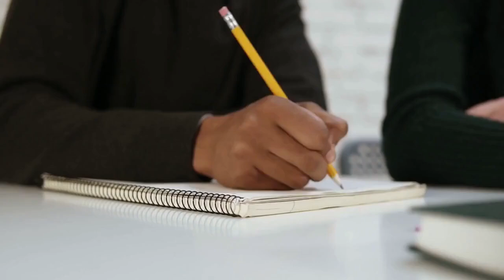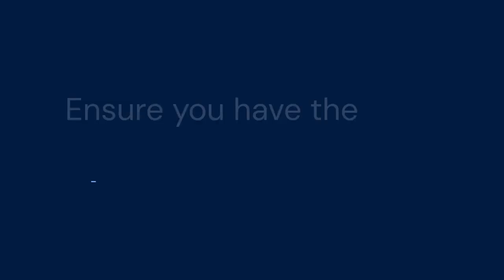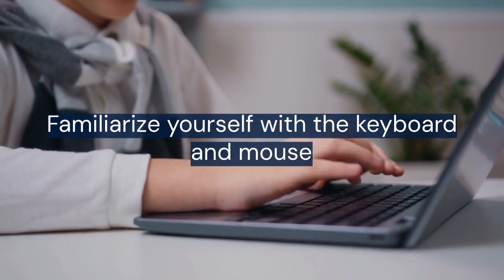How to open tcs ion digital zone?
To access TCS iON Digital Zone, begin by visiting the designated TCS iON website, typically provided by your institution or organization. Look for a "Login" or "Sign In" button on the homepage. Click this button and you'll be prompted to enter your unique username and password, credentials assigned to you during registration. If you've forgotten your password, use the "Forgot Password" option to reset it via your registered email or mobile number. Once you've successfully logged in, you'll be redirected to the Digital Zone's dashboard, where you can access relevant courses, assessments, resources, and communication tools according to your enrolled programs or assigned roles. Explore the interface and familiarize yourself with the navigation to make the most of the platform's features.